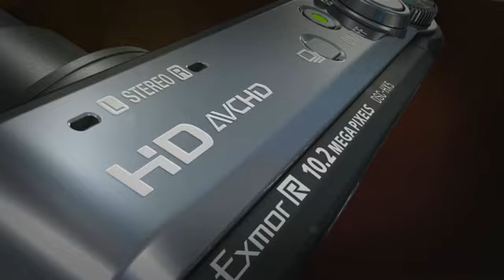ML 59906662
Video Migrado